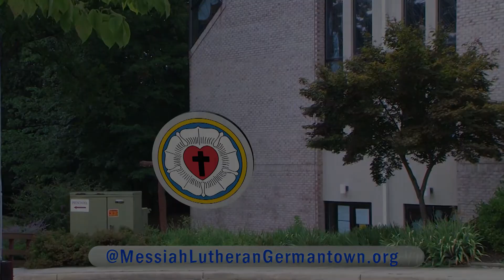Mar 10, 2019 Sermon "Temptation In the Wilderness"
Pastor R. Burk Hill today's sermon "Temptation In The Wilderness" at Messiah Lutheran Church, Germantown, MD.